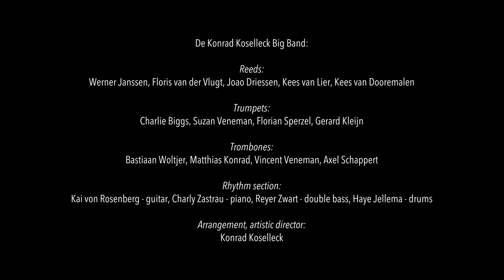We’ll Meet Again (Ross Parker/Hughie Charles) by Konrad Koselleck Big Band featuring Ellen ten Damme